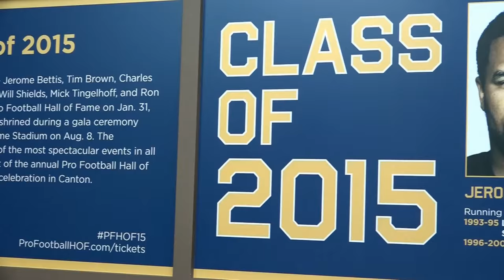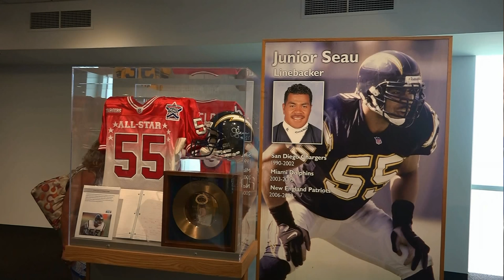Jerome Bettis on what made Junior Seau great & the first time they met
Steelers Hall of Fame running back Jerome Bettis on what made Junior Seau so great and why he won't forget the first time they met